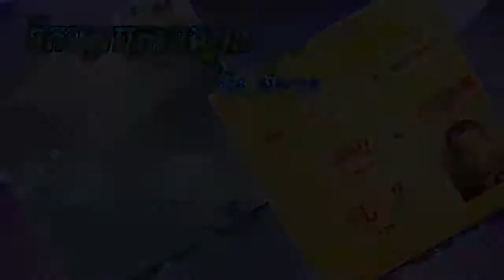ទឹកហូរក្រោមស្ពាន​ - ស៊ីន ស៊ីសាមុត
បទភ្លេង ទំនុកច្រៀងៈ ស៊ីន ស៊ីសាមុត
ច្រៀងដោយៈ ស៊ីន ស៊ីសាមុត
ថាសវត្តភ្នំ 45-5111A